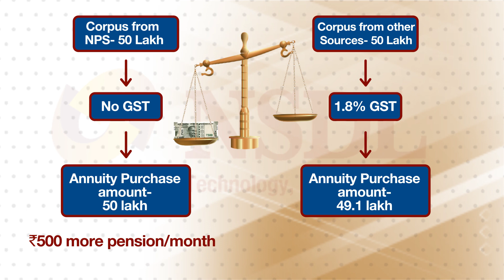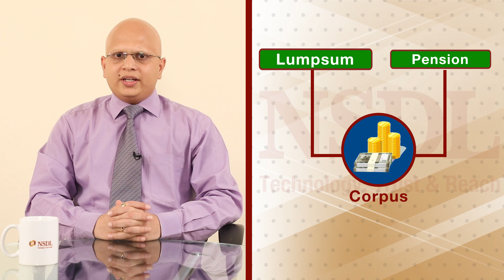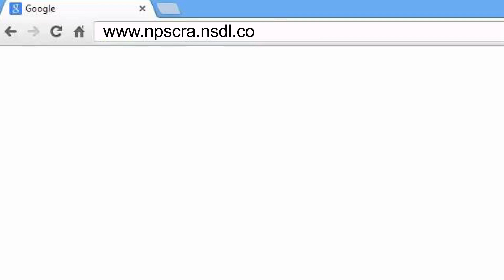Why we should Invest in NPS for Pension?